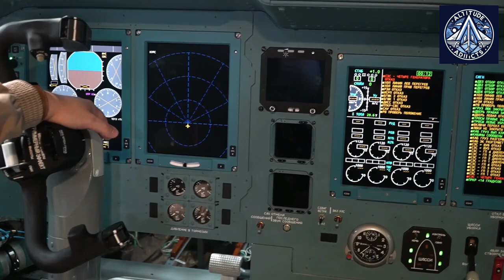What Changed in Il-76MD-90A?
Russia embarks on a massive overhaul of its military transport fleet, focusing on the iconic Il-76. The aging aircraft, a symbol of Soviet engineering prowess, is undergoing a significant modernization, the Il-76MD-90A. This upgrade incorporates advanced avionics, improved engines, and enhanced safety features, positioning it as a formidable force in modern military logistics.

The documentary delves into the challenges faced by the United Aircraft Corporation (UAC) as it strives to meet the demands of the Russian Ministry of Defense. The production process, from the design phase to the final assembly, is explored in detail, highlighting the intricate work involved in creating a state-of-the-art military aircraft.

The film also examines the historical significance of the Il-76, tracing its origins to the Soviet era and its pivotal role in various conflicts. The documentary pays tribute to the pilots and engineers who have contributed to the legacy of this legendary aircraft.

Through a combination of archival footage, expert interviews, and on-location filming, this documentary offers a comprehensive look at the modernization of Russia's military transport fleet and the enduring legacy of the Il-76.

What is the Il-76MD-90A?
Why is Russia modernizing its military transport fleet?
What are the key improvements in the Il-76MD-90A over older models?
How does the Il-76MD-90A compare to other heavy-lift transport aircraft?
What is the role of the Il-76MD-90A in the Russian military?
What is the production capacity of the Il-76MD-90A?
How does the new "glass cockpit" improve the aircraft's capabilities?
What challenges does Russia face in modernizing its military transport fleet?
How does the Il-76MD-90A contribute to Russia's strategic goals?
What is the future of the Il-76 and other Russian military transport aircraft?